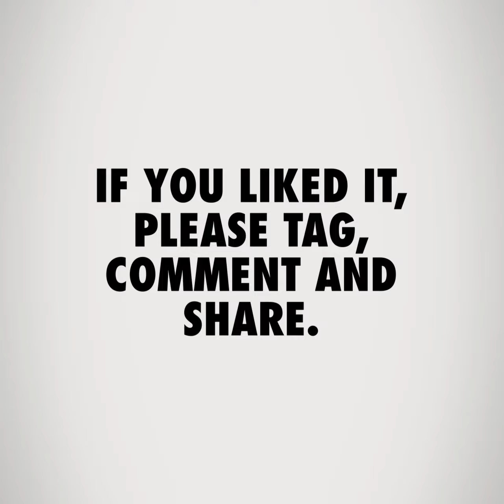HOW TO UNDERSTAND YOUR COMP PLAN - COMEDY